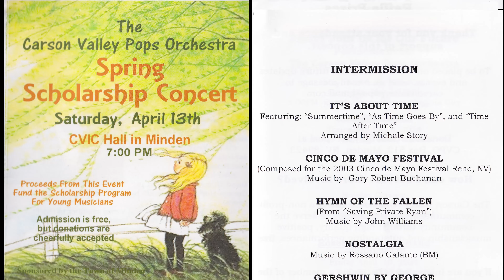CARSON VALLEY POPS ORCHESTRA SCHOLARSHIP PRESENTATION 2024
Every year, the Carson Valley Pops presents to deserving students scholarship to help them college journey. On April 13,2024, the POP's presented FOURscholarships during their yearly Spring Scholarship Concert.